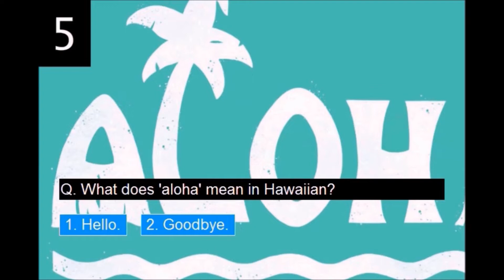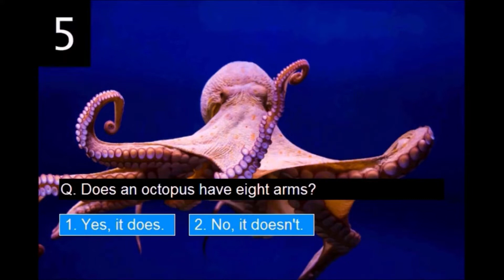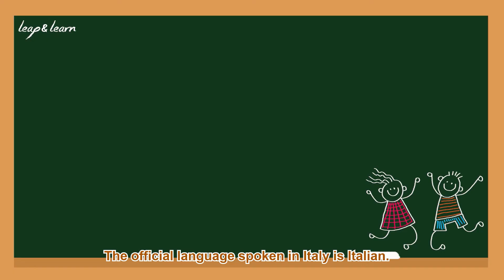Smart Step Grammar_BK2 Unit 10 Grammar in Use